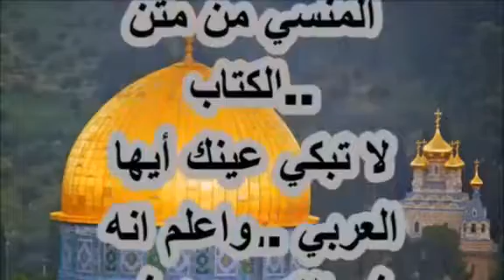قصيدة في القدس للشاعر تميم البرغوثي مع الكلمات | Yazeed Palestine